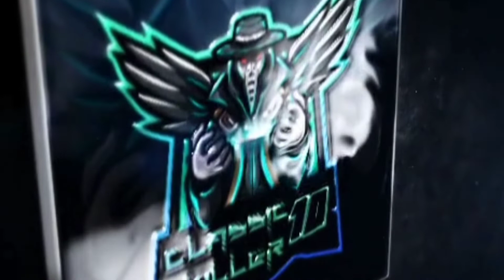Trick To Get Iconic Moment Arsenal in Pes2021 Mobile#iconic cambell trick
iconic cambell trick#iconic petitt trick#iconic Gilberto Silva trick#iconic moment arsenal trickpes 2021 mobilepes mobileBlack mamba gamingefootball 2022how to do tricks in pes 2021